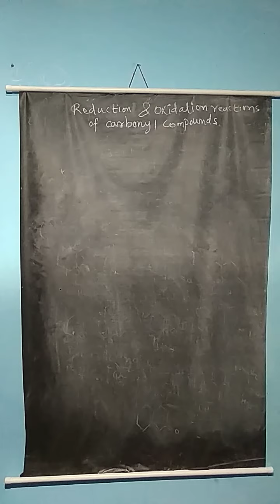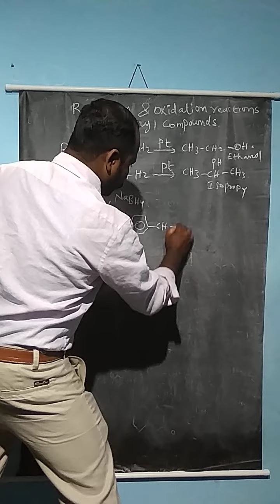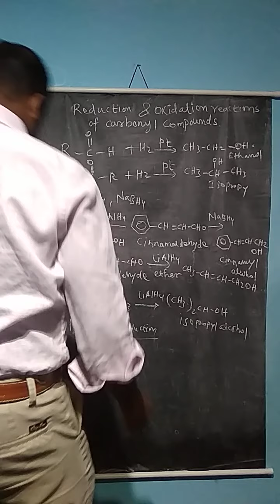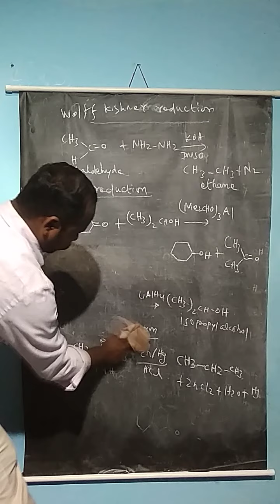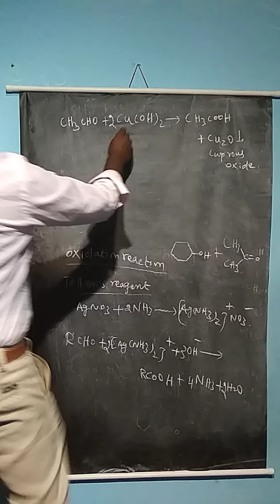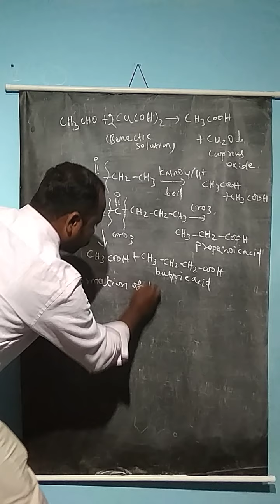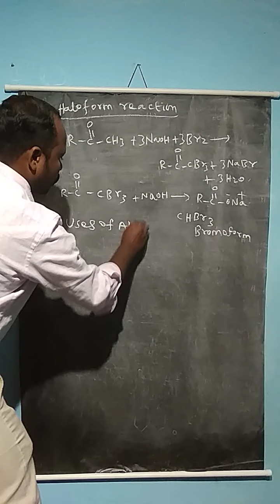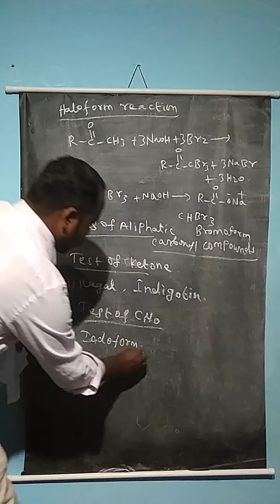Oxidation reduction reactions of carbonyl compounds uses of aliphatic aldehyde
this video explain about oxidation and reduction reactions of carbonyl compounds